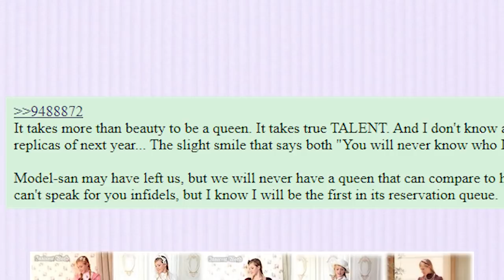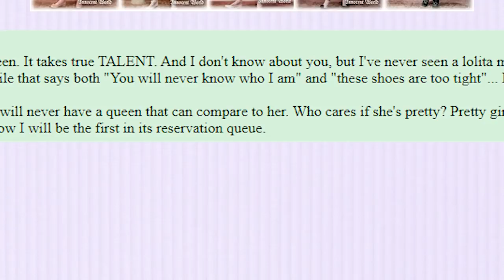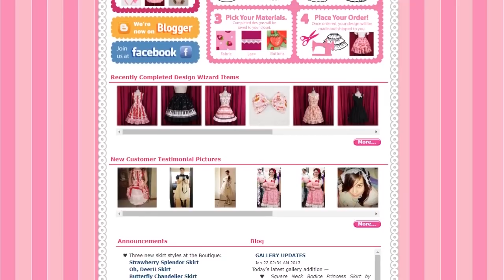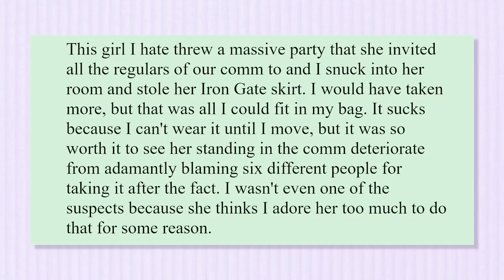The Lolita Fashion Iceberg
Timestamps:
00:00 - Introduction
01:48 - Tier 1
11:16 - Tier 2
22:57 - Tier 3
32:32 - Tier 4
41:27 - Tier 5

All my videos are heavily influenced by Japanese and kawaii culture. I've worn lolita fashion and other harajuku fashions for some years now, and have gained knowledge that I want to impart to all of you!! I hope you'll enjoy my content and thank you for supporting me!